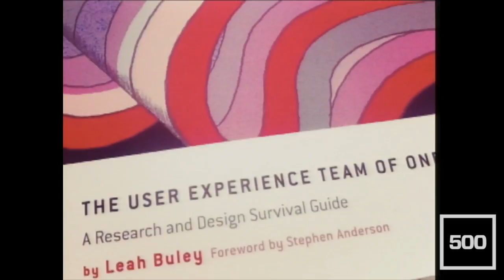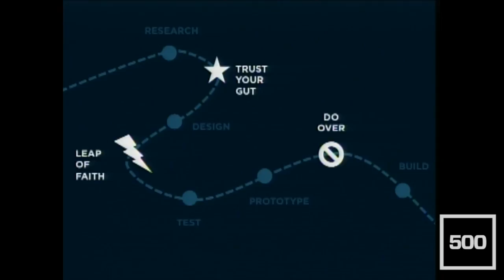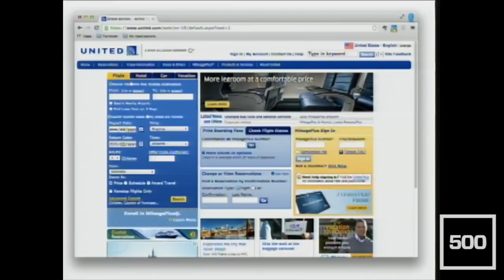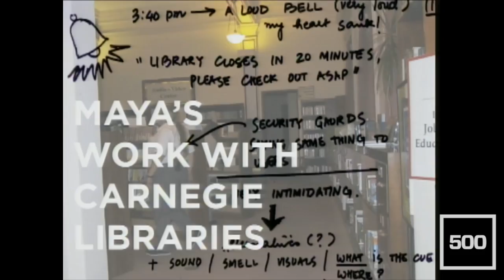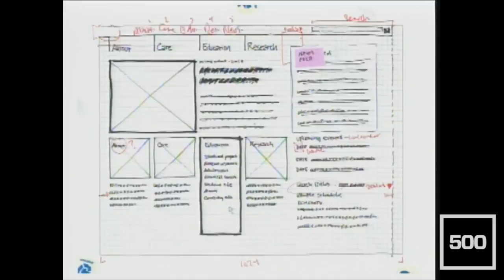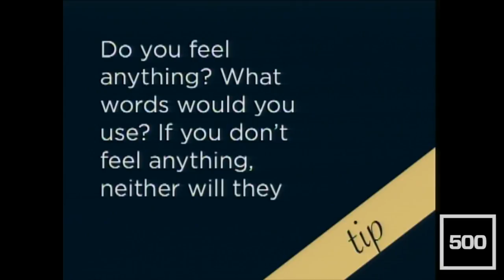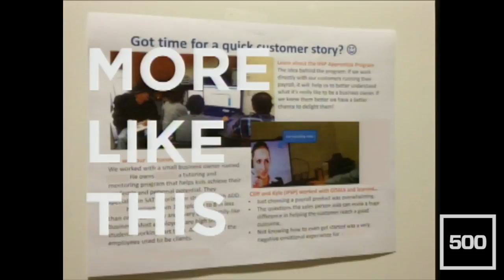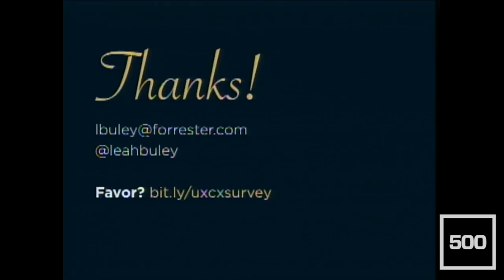[WARM GUN 2014] Forrester Research, Leah Buley, "Hunches, Instincts, and Trusting Your Gut"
Leah Buley
Principal Analyst, Customer Experience